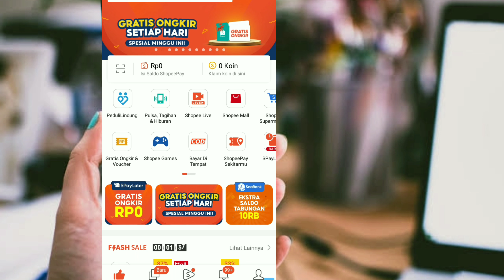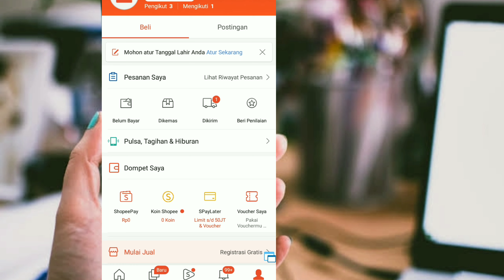CARA MELIHAT PAKET SHOPEE SUDAH SAMPAI MANA || Terbaru 2025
Rules Vidio:
pastikan kalian sudah memesan barang dishopee jika kalian sudah memesan barang dishopee kalian buka aplikasinya lala kalian masuk di menu home, jika sudah kalian klik pesanan jika sudah masuk dalam pesanan barang yang kalian pesan kalian klik informasi pengiriman disitu akan atomatis keluar perjalanan paketan yang sudah kalian pesan, disitu akan terlihat detail perjalanan paket yang kalian pesan. disitu juga ada peta yang menunjukkan batang kalian sudah sampai dikota mana.